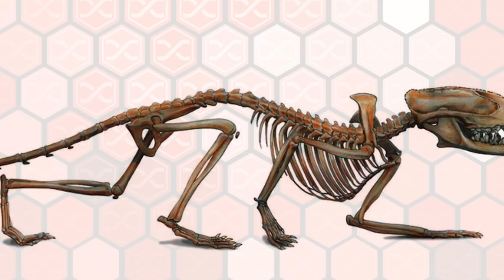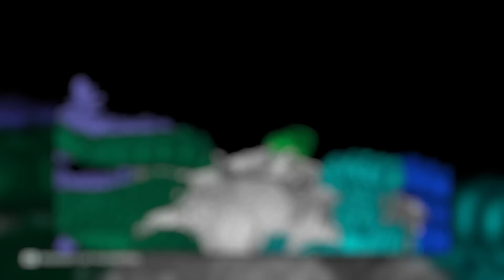تم حبس هذا المخلوق في قفص لسنوات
هذا هو Infinity ، وفي هذه الحلقة ، ستتعرف على صياد من الماضي ، بالإضافة إلى حيوانات أخرى غير عادية اكتشفها العلماء. دعنا نذهب!